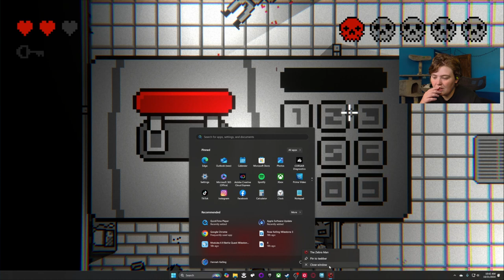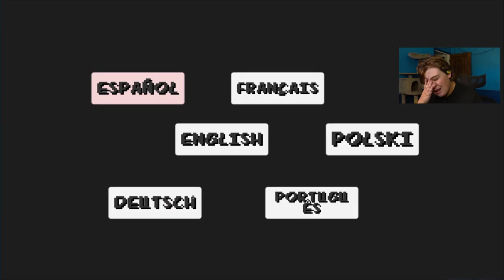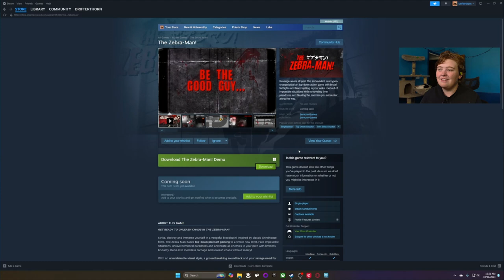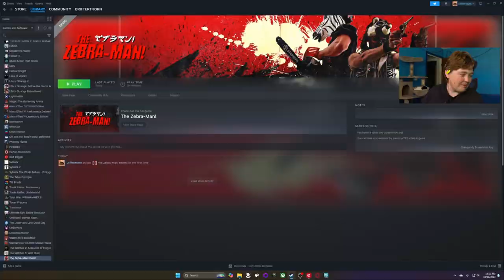The Zebra-Man!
Revenge wears stripes! The Zebra-Man! is a hyper-charged pixel art top-down action game with brutal fist fights and blood spilling in your wake. Get out of impossible situations while unraveling time paradoxes and blasting the enemies you encounter along the way.